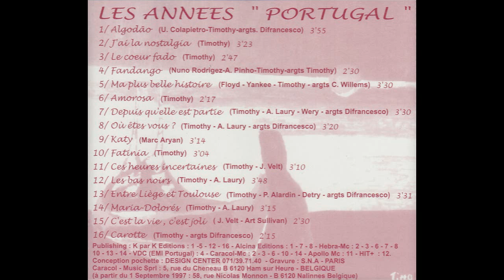Timothy - Le coeur fado